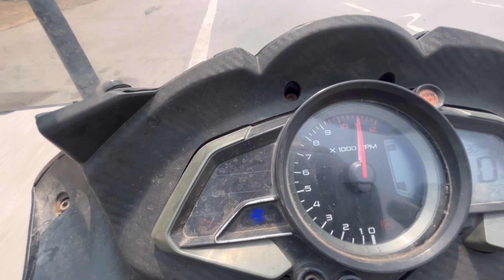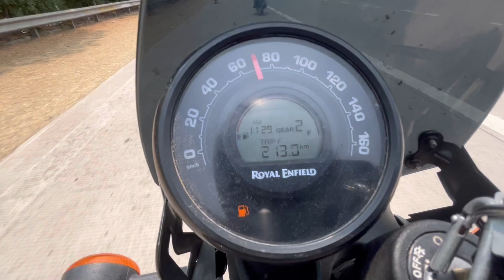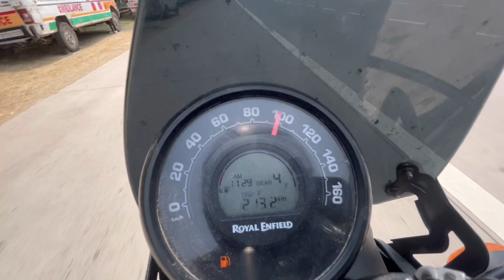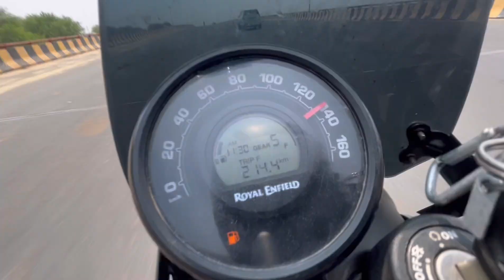Hunter 350 vs Pulsar RS 200 || DRAG RACE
kuldeep Baghel🙂
from mathura vrindavan ( U.P )
I am a traveller✈️, vlogger🙂 and a Bike reviewer 🏍️
I make a good content on bikes 🏍️

DRAG race between hunter 350 and pulsar rs 200